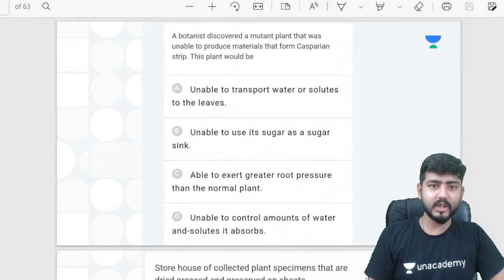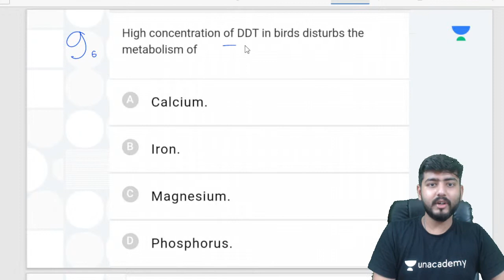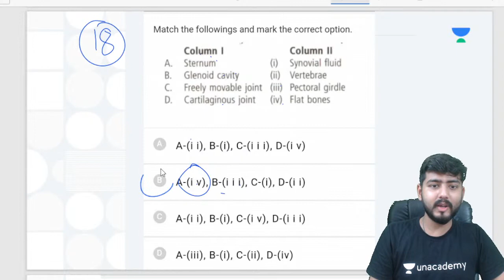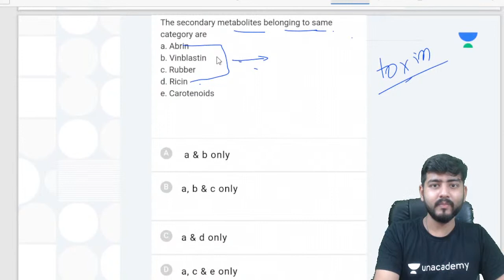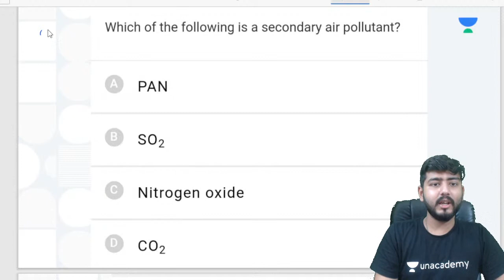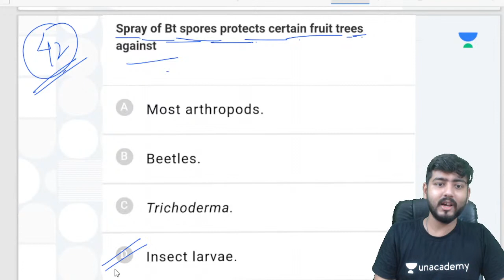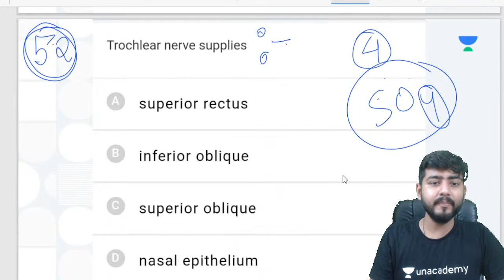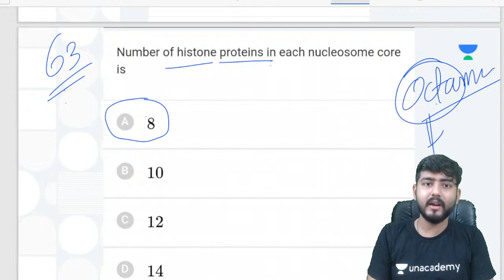NTA ABHYAS NCERT Based MCQs for NEET 2021 | Sourav Sharma | Unacademy Sapiens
Get ready for a session on NTA ABHYAS NCERT based MCQs for all NEET aspirants. Attend this Live with Sourav Sharma and ace your NEET examination.

To take Unacademy's weekly scholarship test and win attractive prizes, enrol NOW for Unacademy Combat

You can enrol to Unacademy Subscription and get the following benefits:
1. Learn from your favourite teacher
2. Dedicated DOUBT sessions
3. One Subscription, Unlimited Access to Live Online Classes and Videos
4. Real-time interaction with best-in-class teachers
5. You can ask doubts in live online classes
6. Limited students in each Class
7. Download the videos & watch offline

About the educator: Sourav Sharma is a medical student, currently pursuing from Calcutta National Medical College & Hospital. Unacademy educator since 2018.